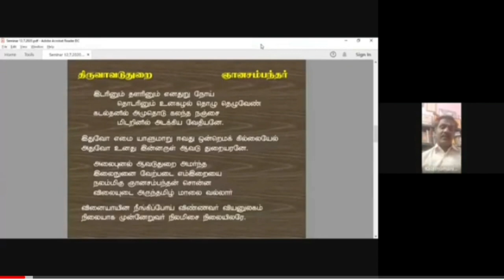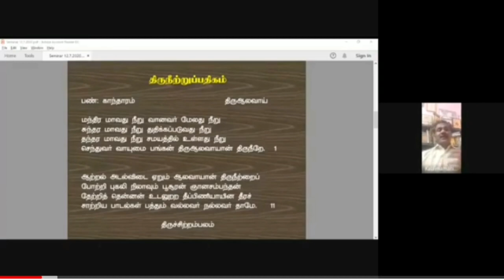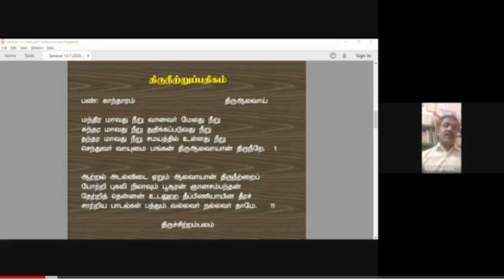திருநீற்றுப்பதிகம்....இசையும்..விளக்கமும்..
Edited by VideoGuru நீறு...ஞானசம்பந்தர் தேவாரம்...ஆலவாய் திருத்தலம்...